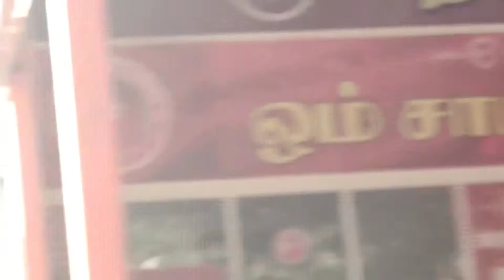South Shirdi Sai Baba temple/Akkaraipatti,Trichy